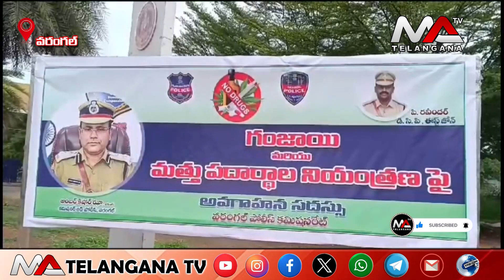15-07-2024 | Full Bulletin 2 | Latest News | Telangana Latest News | Ma Telangana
👉    తై క్వాండో హై రేంజ్ బుక్ ఆఫ్ వరల్డ్ రికార్డ్
👉    అల్వాల్ ప్రజావాణిలో ఫిర్యాదులు
👉    వరంగల్ లో జగన్నాథ మహాయాత్ర
👉   అధికారులపై చర్యలు తీసుకోవాలి
👉   కాకా గూడలో ఎమ్మెల్యే శ్రీ గణేష్ పర్యటన
👉  మల్కాజ్గిరి లో బోనాల చెక్కుల పంపిణీ
👉  మొహరం పండుగలో పాల్గొన్న ఎమ్మెల్యే బీర్ల ఐలయ్య
👉  హన్మకొండ కలెక్టరేట్ లో రైతుల ఆందోళన
👉  రైతు భరోసా పథకం విధి విధానాలపై సమావేశంలో పాల్గొన్న డిప్యూటీ          సీఎం భట్టి విక్రమార్క
👉  మత్తు పదార్థాలను సేవించి భవిష్యత్తు అంధకారం చేసుకొవద్దు : వరంగల్ పోలీస్ కమిషనర్
👉   మనుకురులో  అంగన్వాడీల సమస్యలు పరిష్కరించాలని ధర్నా..
👉  ప్రతి ఒక్కరూ మొక్కలు నాటాలన్న జిల్లా కలెక్టర్ రాహుల్ రాజ్